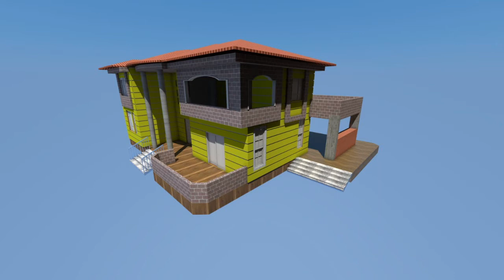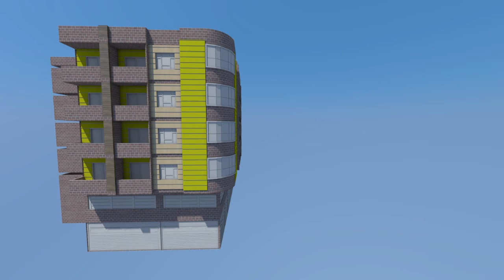MÜHENDİSLİKTE SON NOKTA ERDEM MÜHENDİSLİK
Erdem Mühendislik firma sahibi Cuma ERDEM verdiği hizmetleri Posta Kobi' ye anlattı.